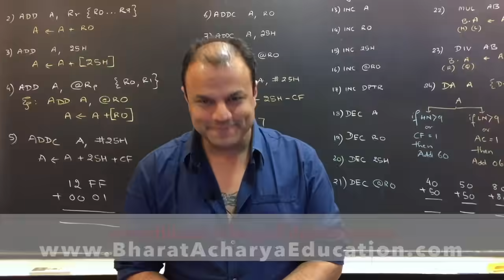Learn 8085, 8086, 8051, 80386, Pentium, ARM7, COA | Bharat Acharya Education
Flash Sale... Min 500/- off
Bharat Acharya Education

8085, 8086, 8051, ARM7, COA, C Programming, 80386, Pentium

✅ Full video lectures
✅ Topic-wise PDFs
✅ VIVA Qs / MCQs
✅ Certification
✅ Doubt solving on WhatsApp

Course Fee: 999/- Instead of 1499/-